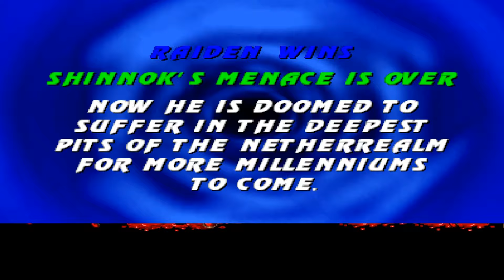MORTAL KOMBAT CHAOTIC NEW ERA - JINSEI RAIDEN GAMEPLAY PLAYTHROUGH